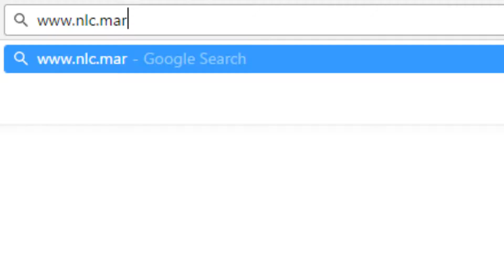NonLeagueChallenge - Basingstoke Town Finalist